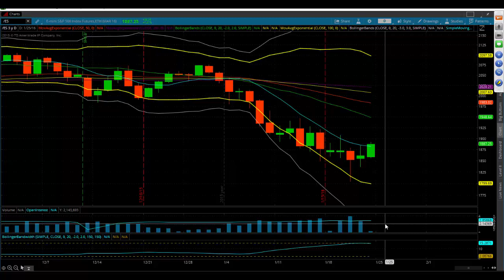Princetontrader.com S&P Futures Webcast January 22, 2016: Is It Multi-Day Rally Time